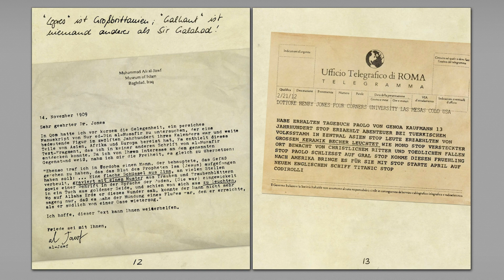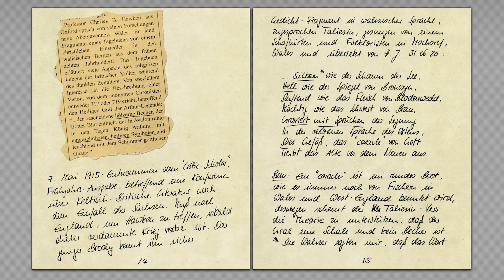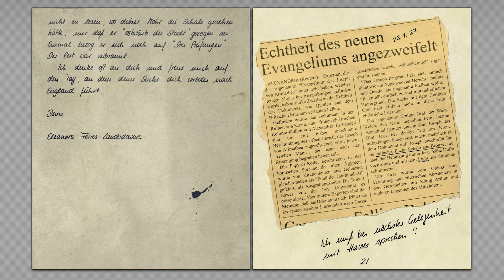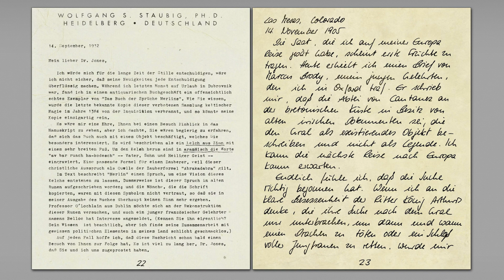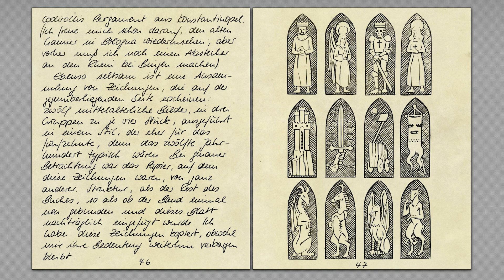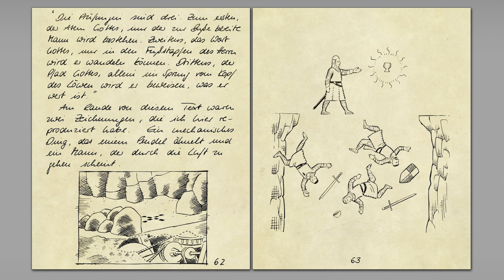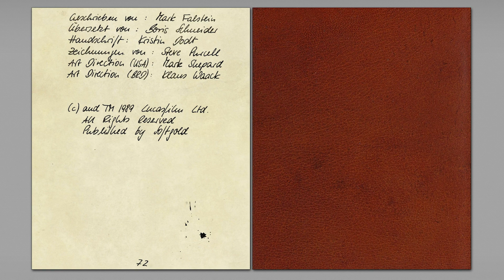Das Graltagebuch von Dr. Henry Jones als Hörbuch - Indiana Jones and the Last Crusade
🤠 Das Graltagebuch von Dr. Henry Jones als Hörbuch 🤠

Europa, 1938. Die Bundeslade war nur ein Vorgeschmack auf Indys neues Abenteuer: Die Suche nach dem mächtigsten und wertvollsten Gegenstand unserer Welt - dem Heiligen Gral.
Henry Jones hat im Tagebuch die Erkenntnisse seiner Grals-Suche festgehalten. Der größte Teil dieses Tagebuchs lag der Packung zu diesem Spiel bei und enthält wichtige Hinweise, die das Lösen des Spiels vereinfachen. Ohne das Tagebuch wird man gegen Ende des Spiels nicht den richtigen Gral identifizieren können.

- GRALTAGEBUCH
Das Tagebuch von Dr. Henry Jones, das damals der BigBox beilag

- SCUMMVM
Alte Adventure-Klassiker auf (fast) jedem System zum Laufen bringen

- LUCASARTS-PATCHES
LucasArts Klassiker komplett eingedeutscht